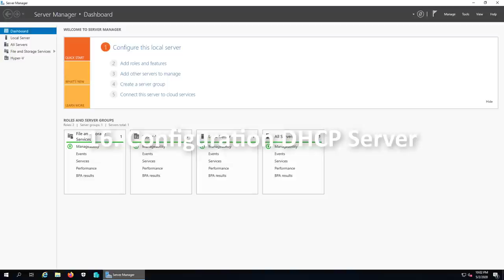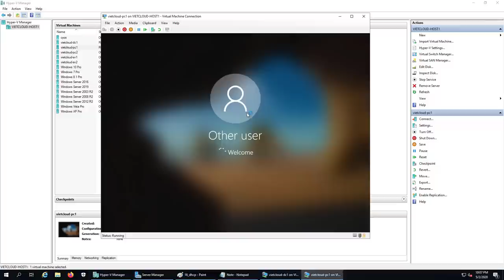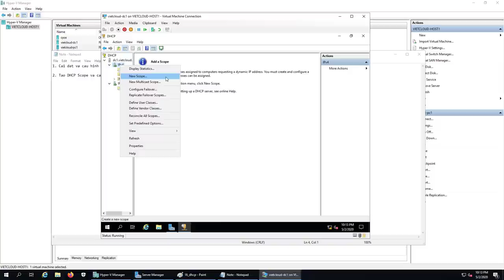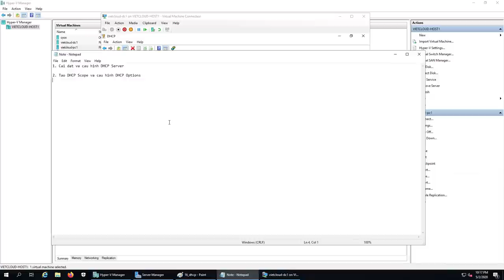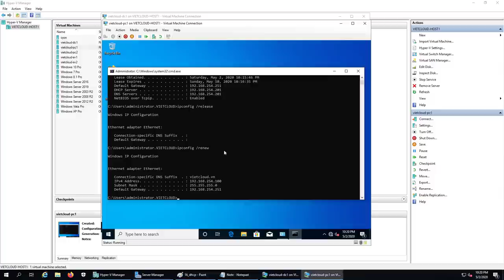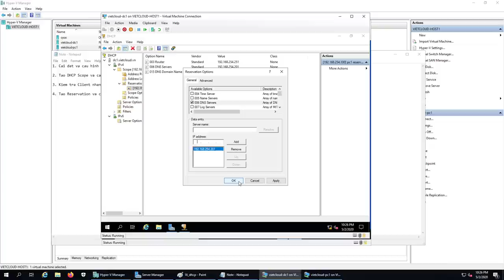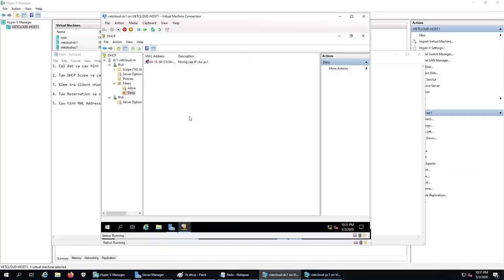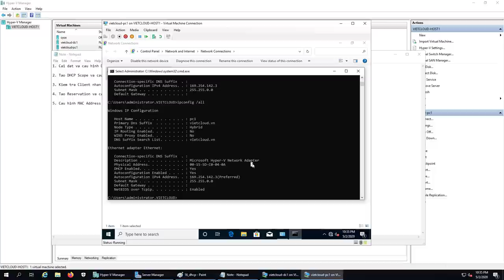Cấu hình DHCP server Windows Server 2019 | installation DHCP server windows server 2019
### 16. Cấu hình DHCP server Windows Server 2019 | installation DHCP server windows server 2019 ###

Bài thực hành bao gồm các bước:
1. Cài đặt và cấu hình DHCP server.
2. Tạo DHCP scope và cấu hình DHCP options.
3. Kiểm tra client nhận IP động từ DHCP server.
4. Tạo reservation và cấu hình reservation option.
5. Cấu hình MAC address filtering.